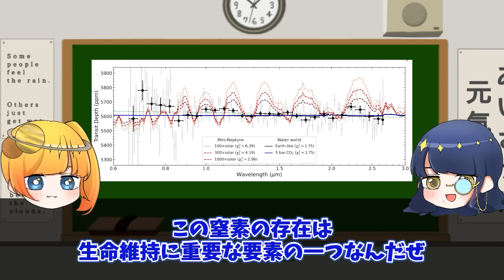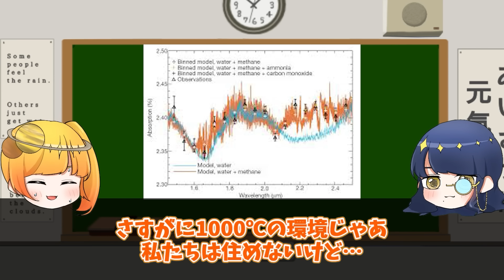【目玉？】ジェイムズ・ウェッブが新たに観測したヤバすぎる天体たち【ゆっくり解説】